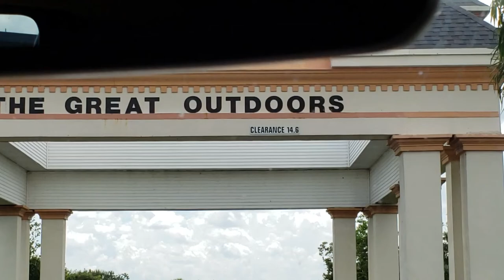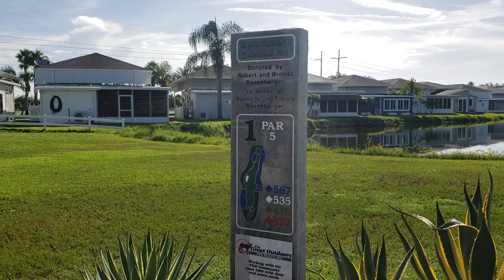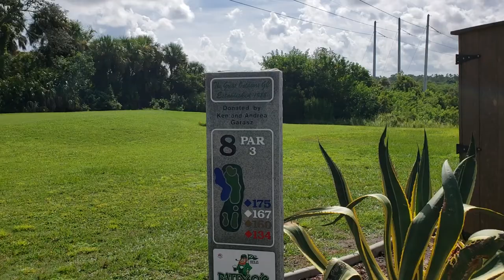Golfing with Kids and Having a lot of Fun! (2018)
Today Mackenzie and Dominic were learning how to golf at The Great Outdoors golf course. We all had a lot of fun seeing what team would win, Uncle Duane and Mackenzie VS Daddy and Dominic. Dominic got so excited he did some happy dances. We all had a couple of good hits, and found a couple extra golf balls people had lost. We saw a giant gator in the pond.

Thank you so much to everyone that has already Subscribed, and for those that Comment on our videos  We are having so much fun with our video blog and our cooking Playlist, and look forward to continuing to create a new video every day.  Please Comment and let us know if there is anything you'd like to know or if you have some fun ideas for our future videos.

Wanna know what life is like for a fun family of 11?  People ask all the time what it's like to have such a large family.  You've come to the right place!  We'd absolutely love to share our family with you.  Our daily videos are family friendly and include cooking, Mackenzie loves to cook and that playlist shares some of our favorite recipes), And our video blog (vlog) showing fun family activities, challenges and other life events.  We have 9 kids:  Mackenzie, Dominic, Emalee, Lauren, Elias, Zachariah, Benjamin, Jordan and our new baby, Jacob!